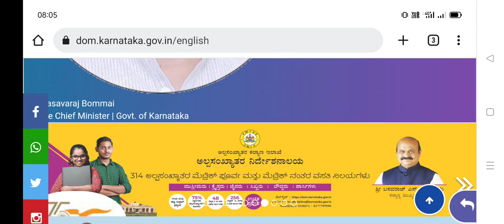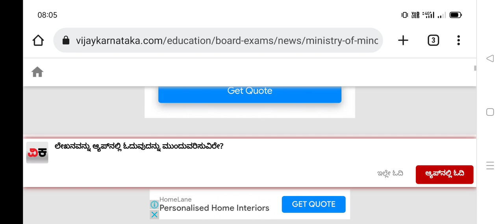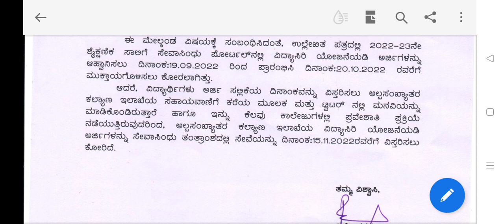VidyaSiri Scholarship 2022-23 Last date to Apply Online Application Nov 15th 2022 BIGG UPDATES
ssp news
ssp news
ssp scholarship errors
SSP UPDATE
ssp management student update
ssp management
ssp updates
ssp todayupdate

ssp scholarship 2021-22
north university

college scholarships
scholarship tips